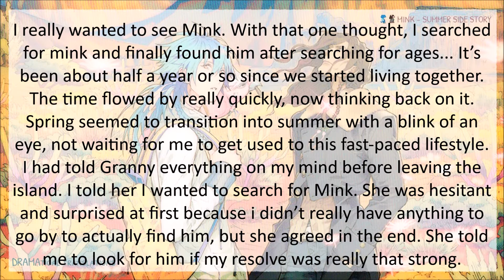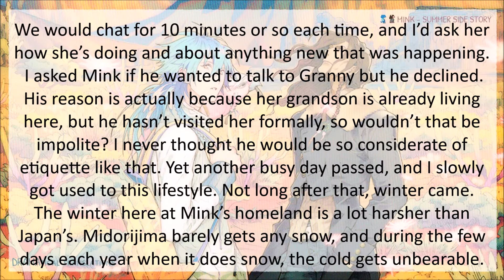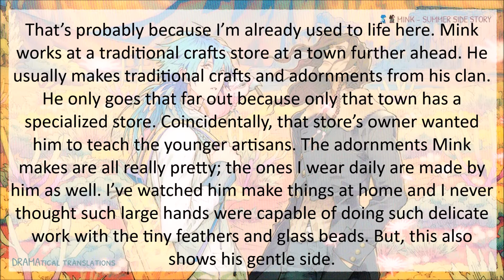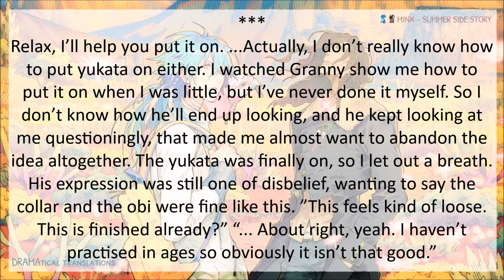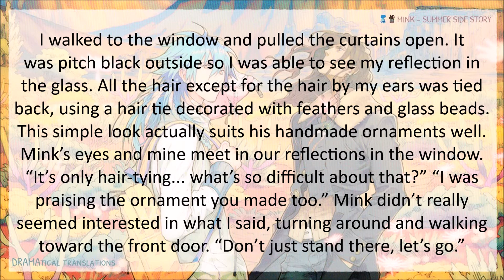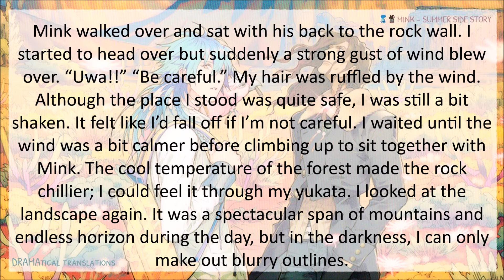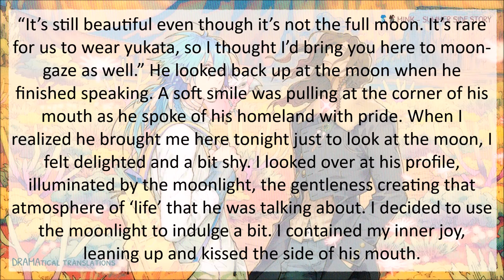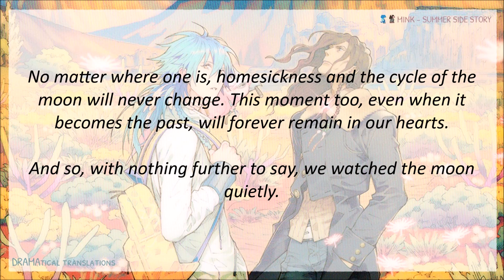Mink Summer Side Story - English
Mink's summer side story! Enjoy!